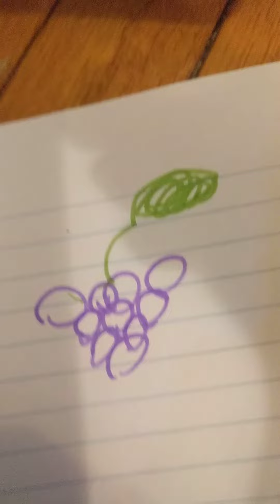grapevine magnet experiment.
in this video I will do a magnetic experiment